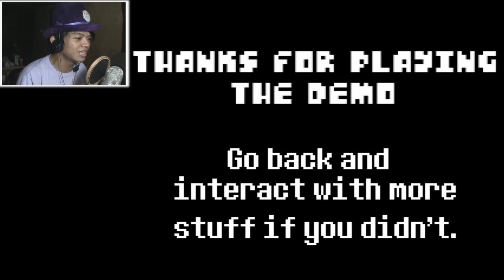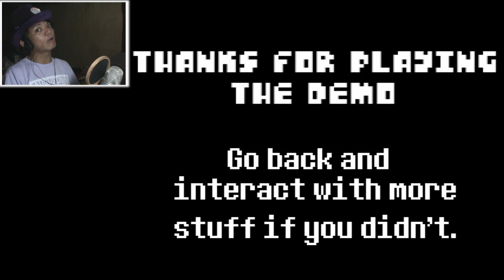Undertale: The First Human (Demo) | WANNA HAVE A BAD TIME?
(╯✧∇✧)╯*:･ﾟ･ﾟCLICK FOR DESCRIPTION･ﾟ･ﾟ･ﾟ✧ o(≧∇≦o)

Hello My fellow Kookies!

Welcome to another Undertale fan game found in Gamejolt called "The First Human". This game is still a demo even though the GJ page mentions that it is in "Full Length".

This game is made by BlueGamesCreations, and the story is about Chara of how they entered the underground and met the monsters for the first time. And that's where all of the facts and theories of Undertale are then put to the test.

To be honest, I kind of enjoyed Undertale 3D more than this game but I will give it the benefit of the doubt because this game has some potentials to it because it is about Chara.

So I hope you all enjoy this playthrough by yours truly!

If you like this video, then lick the like! And comment me with your words because I feed at them. GIVE ME ATTENTION!!!